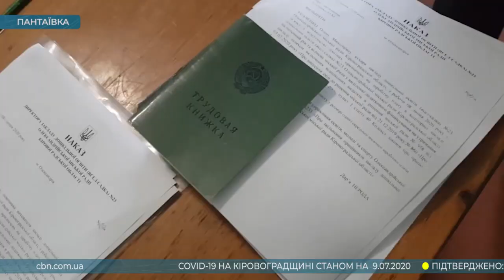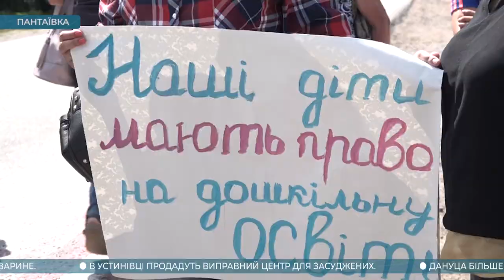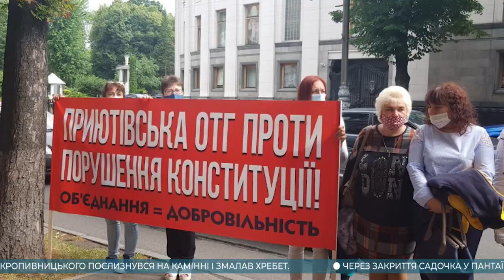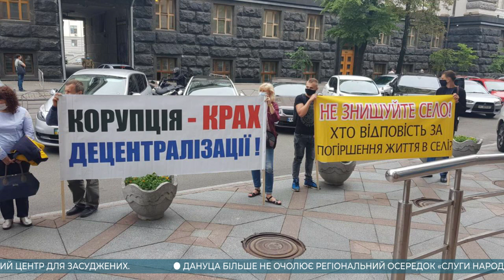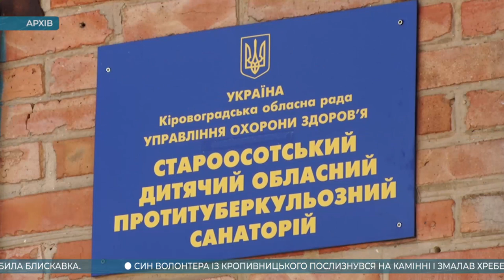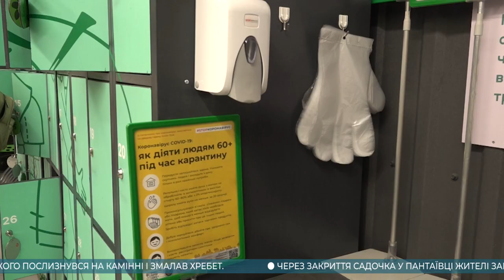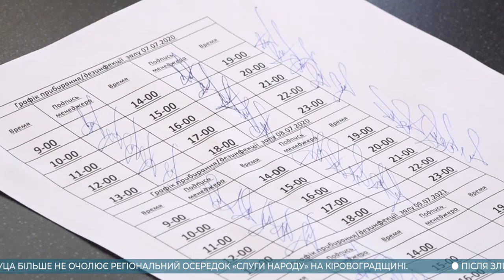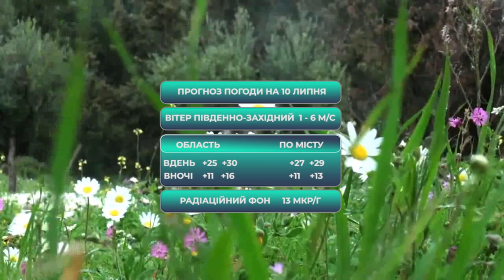Головні новини Кіровоградщини | 9 липня 2020 року | телеканал Вітер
У випуску:

* 19-річний хлопець із Кропивницького зламав собі хребет пірнаючи у водойму;
* Жителі смт Пантаївка перекрили трасу, вимагаючи не ліквідовувати дитячий садок;
* Устинівську виправну колонію закриють а майно продадуть;
* Жителі двох сіл Приютівської ОТГ влаштували пікет під Верховною Радою;
* В Олександрівському районі від удару блискавки загинув 52-річний чоловік;і
* У Кропивницькому містянин ловив рибу прямо в калюжі;
* Двоє вихідців із Кіровоградщини отримали керівні посади у центральних органах влади;
* Партія «Слуга народу» змінила керівника партійної організації на Кіровоградщині;
* Держпродспоживслужба Кіровоградщини продовжує перевіряти дотримання протиепідемічних заходів;
* у Новомиргороді обиратимуть краще подвірʼя біля багатоповерхівки і краще приватне обійстя;
* У Кропивницькому розпочали зйомки повнометражного молодіжного кіно;